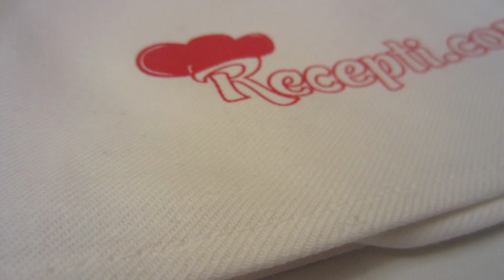Čokoladna oblanda - Recepti.com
Oblanda se veoma brzo i lako pripreme, a oduševiće vas njen kremasti ukus.

Potrebno je:
1 veće pakovanje oblande
1,5 margarin
5 jaja
15 kašika šećera
150 g čokolade za kuvanje